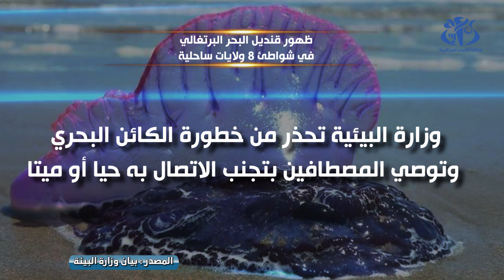وزارة البيئة تحذر من ظهور قنديل البحر البرتغالي السام في شواطئ 8 ولايات ساحلية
الجزائر (وأج)- حذرت وزارة البيئة في بيان لها، من ظهور قنديل البحر البرتغالي السام في شواطئ 8 ولايات ساحلية، ويتعلق الامر بكل من وهران، عين تيموشنت، تيبازة، بومرداس، تيزي وزو، بجاية، جيجل وسكيكدة، كما اوصت الوزارة المصطافين بضرورة تجنب لمس هذه الأنواع الحية أو الميتة وإبلاغ السلطات المختصة في حال رصدها.